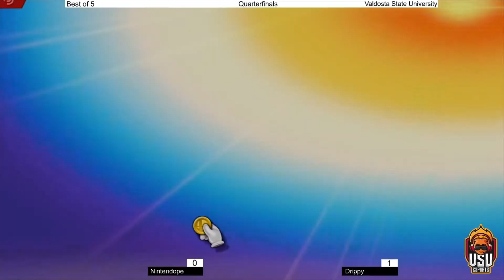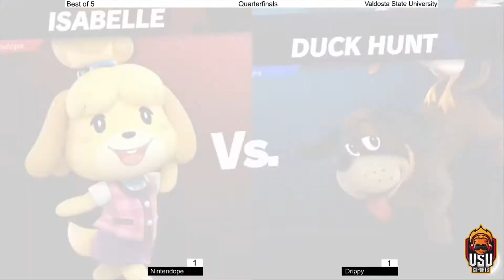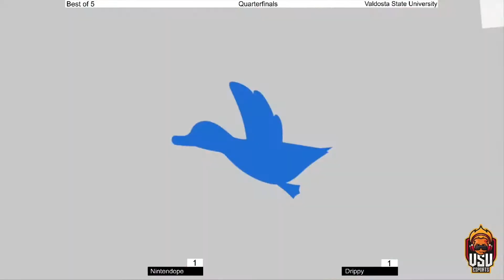Blazin Smash Monthly #3 Drippy (Duck Hunt) vs Nintendope (Min Min) Loseres